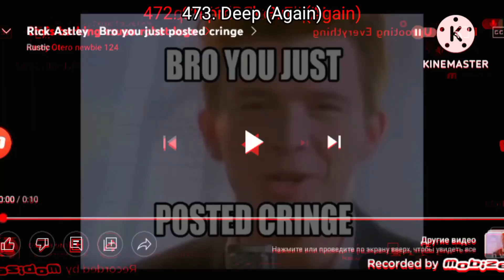Rick Roll Render Pack Collection Extended ^26 By Khaled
Datasat Digital Sound Makes Render Pack Collection Extended ^27
Datasat Digital Sound Makes Render Pack Collection Extended ^28
TESVM681 Multimedia Studios Makes Render Pack Collection Extended ^29
Datasat Digital Sound Makes Render Pack Collection Extended ^30